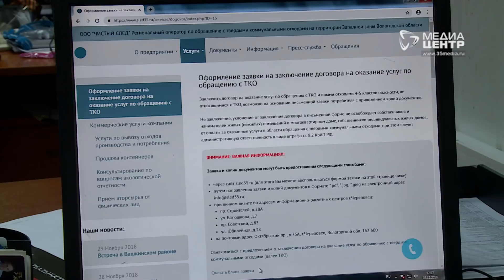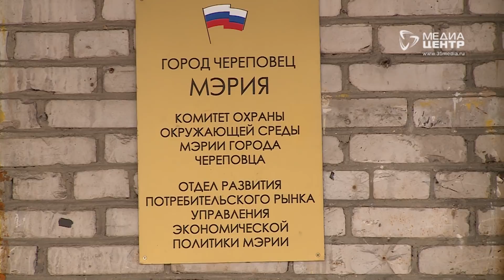Изменения в вывозе мусора в Череповце с 2019 года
До вступления в силу новых правил вывоза мусора осталось меньше месяца. Однако как у тех, кто должен их соблюдать, так и у тех, кто это контролирует, однозначные ответы есть не на все вопросы. Сложной задачей для регионального оператора оказалось договориться с гаражно-строительными кооперативами.